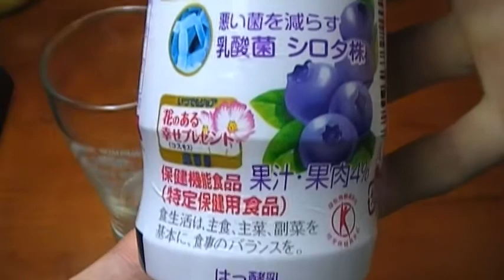ヤクルト ジョア ブルーベリー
最近、深津絵里さんがCMで宣伝しているヤクルトのジョアです。 ブルーベリー。